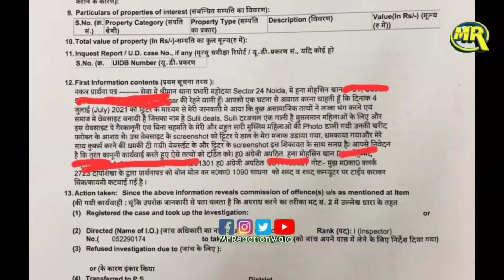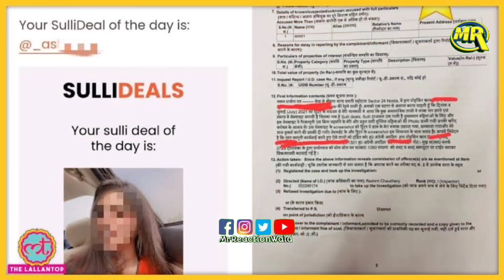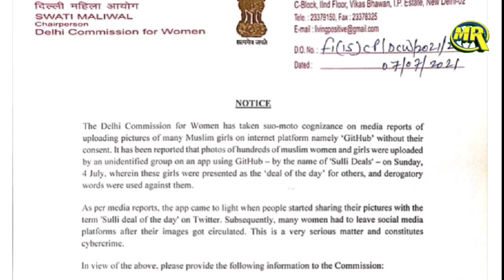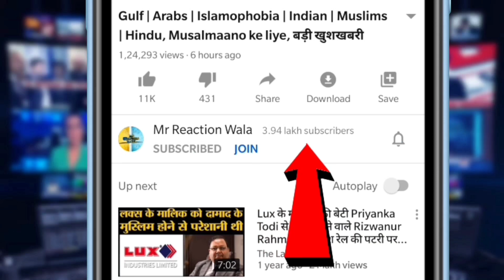Muslim Women put up for sale on app|मुस्लिम लड़कियों को बदनाम करने वालों के खिलाफ़ मामला दर्ज,मचा बवाल